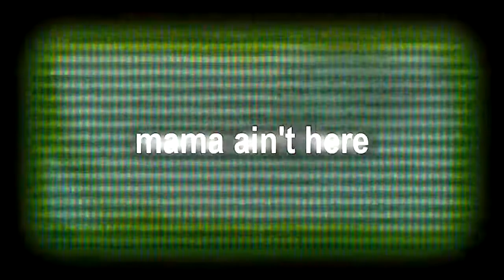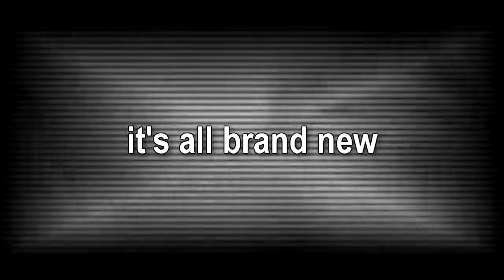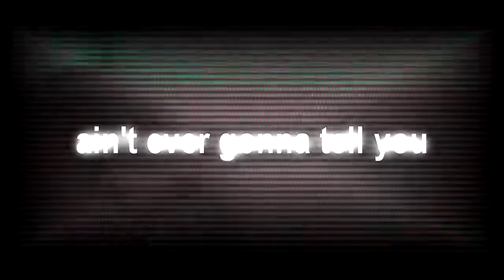"Let Go Of That" by Paul Denman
"Let Go Of That"
It was fun while it lasted
blasting along
mixing it up
as we went along

Your mama ain’t here.
Who knows where she’s at?

[chorus]
What are we doing
I haven’t a clue.
Every morning you’re here,
it’s all brand new
All of that river
to New Orleans
ain’t never gonna tell you
the worlds it has seen.

blasting along
mixing it up

Original lyrics kindly written by R. M. Ryan

Music, all instruments, and vocals P. Denman